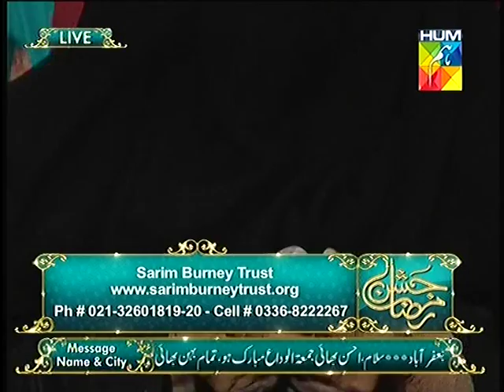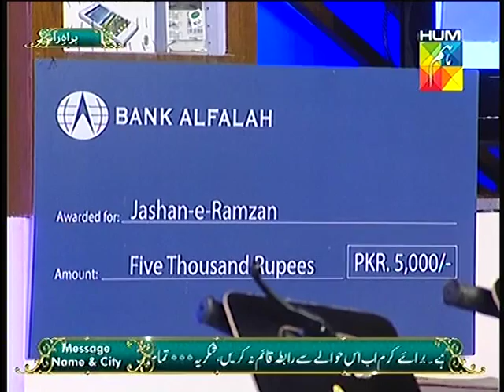Zindagi ke Pehlu at Jashn e Ramazan Live 26 Iftar Transmission Hum TV S